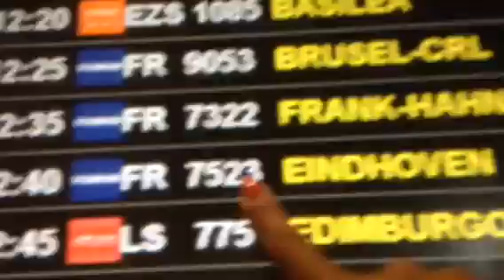Vlogg:/nueva semana/llegada de anjuly y luis/compartir con Romina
Gracias a Dios por los amigos